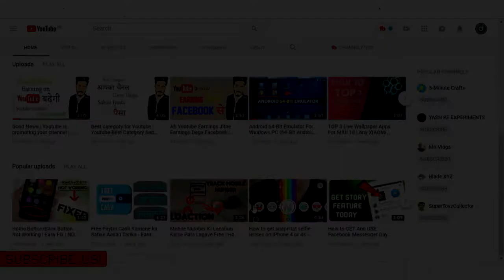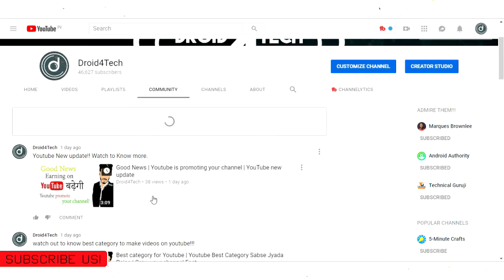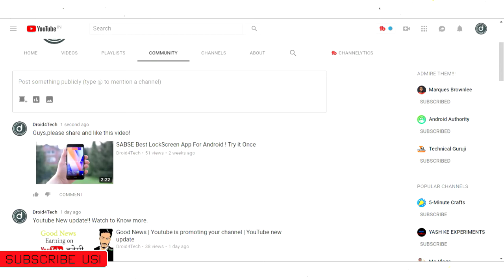Youtube Earnings Low in January/February!! Earnings Kaise Badhegi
Hey guys,aj ki video me bataya he ki q youtubers ki earnings drop ho jati he january me. Kya reason he revenue kam hone ka aj ki video me bataya he.Video ko end tak dekhee and video ko like zarur kare.Why Does My YouTube AdSense Revenue Decrease in January

Topics covered:
1) Why does youtube adsense earnings drops in january
2) why does youtube adsenseearnings decrease in january
3) youtube earnings down
4) youtube revenue less in january